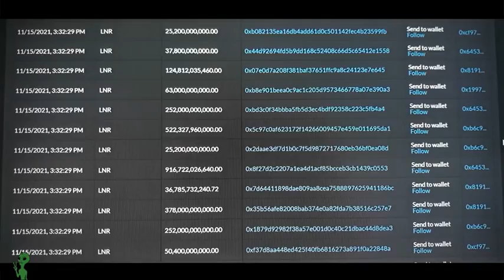LUNA INU / Someone said to take a look at this token. Pt.5 of 7